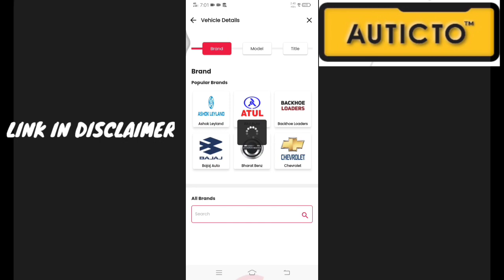SML 2 UNIT TIPPER FOR SALE IN PAKKA CONDITION /EXPRESS TAMIZHAN/8270172870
AUTICTO BUYING & SELLING APP/AVAILABLE IN PLAY STORE
           you can use this app to buy and sale vehicles